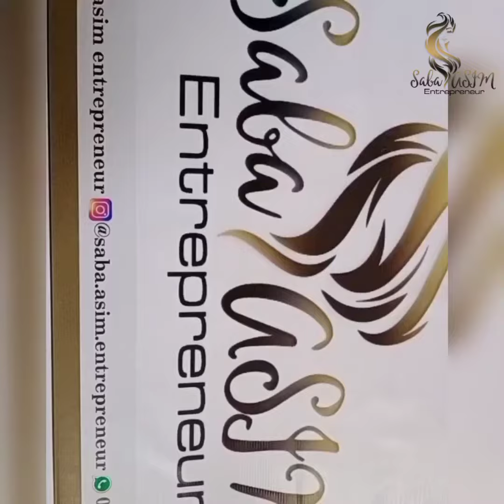Unboxing LC gift Aug 2020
It feels so special to recieve so precious gifts absolutely free of cost .
For details or order DM, inbox, whatsapp @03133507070

200 delievey charges.